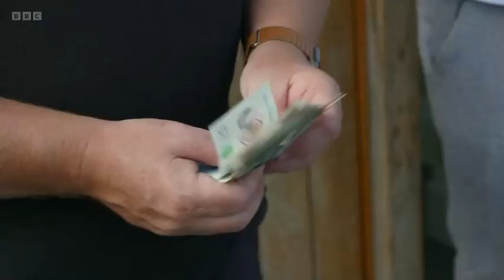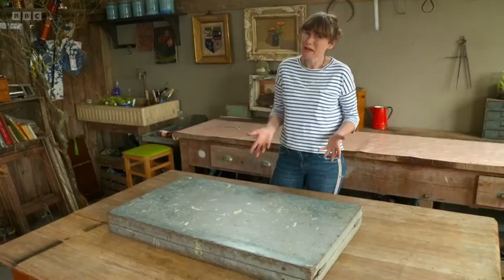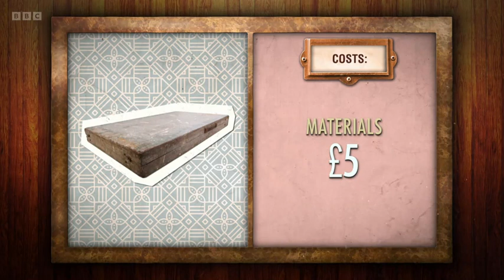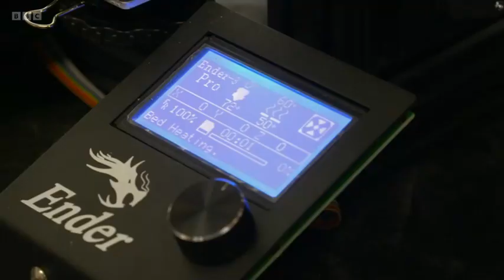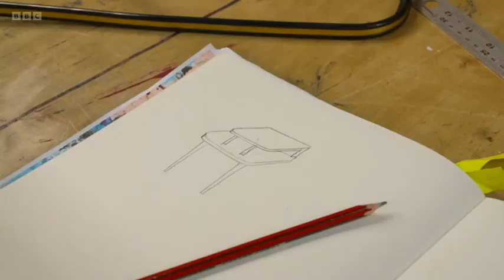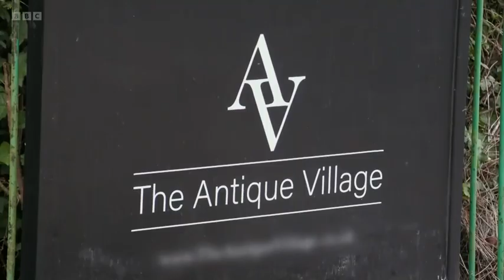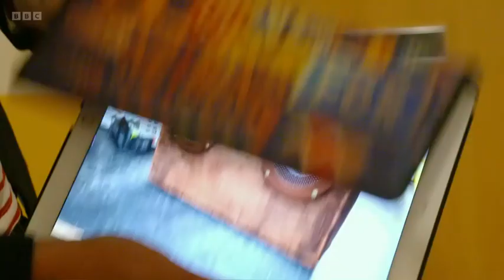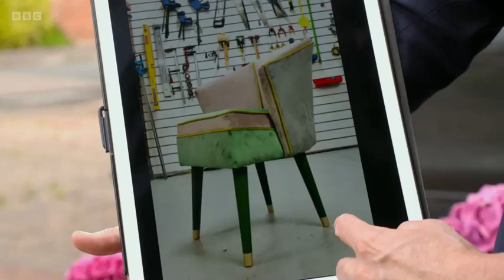Money for nothing New Full Episode Season 2022⛑⛑ Episode 20⛑⛑Money for nothing TV 2022